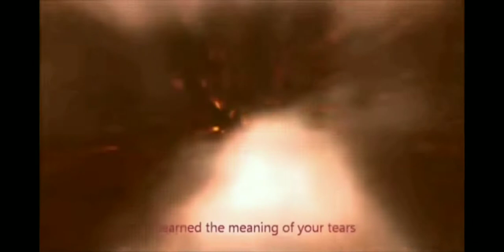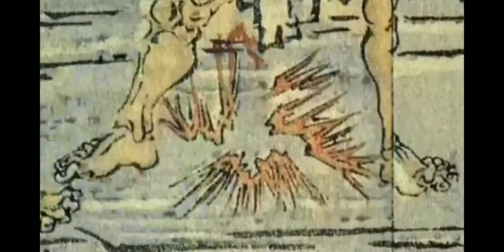Top 10 childhood anime show from animax channel